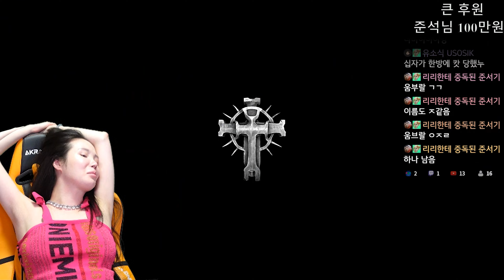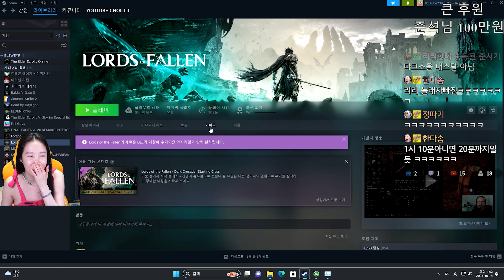최악의 게임 로드오브폴른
옴브랄인지 개브랄인지 소브랄인지...